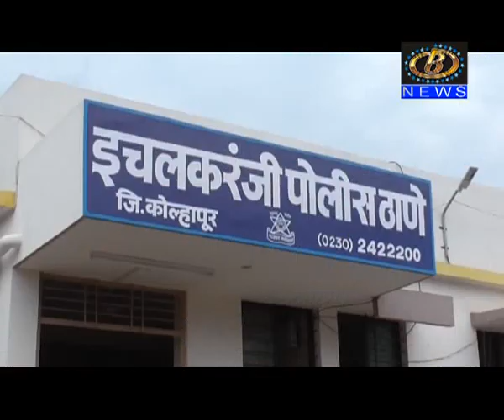महिलेचा विनयभंग करणाऱ्या इचलकरंजीतील सुनील जांभळेला अटक